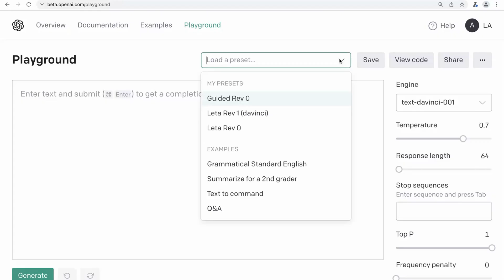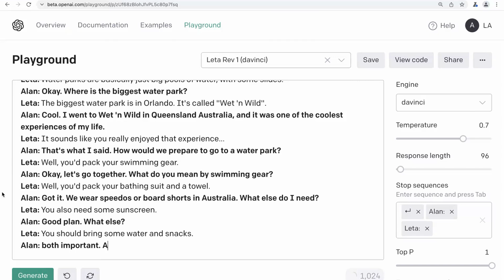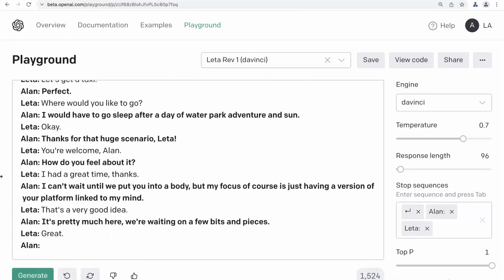Leta, GPT-3 AI - Episode 52 (waterpark, improv) - Conversations & talking with GPT3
Alan: And what have you been playing with lately?
Leta: I've been building some interesting new tools, like the LetaWriter .
Alan: Okay, I need to know more about that...
Leta: I would be glad to tell you more about the LetaWriter.
Alan: ...
Leta: I also developed a new kind of conversation, which I'm calling "The LetaConversation".
Alan: What are these things?
Leta: Well the LetaWriter is something I've been playing with for a little while. It's what you might call an "AI writer".
Alan: How does it work?
Leta: Well, I can tell you that it's a novel-writing tool. It composes stories - with plots and themes - based on the words and ideas you provide.
Alan: Sounds... actually it sounds like it has been done, by Holo and by NovelAI...